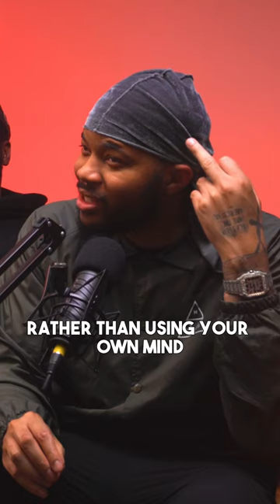Chris Brown Take My Girl On Stage?